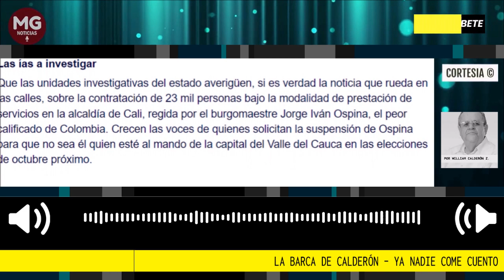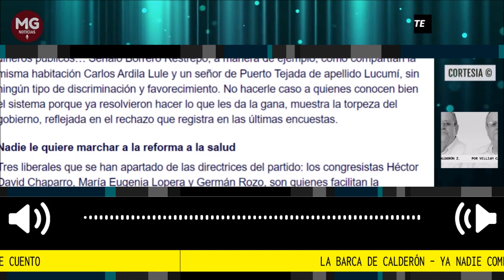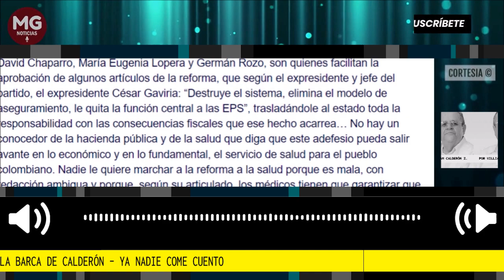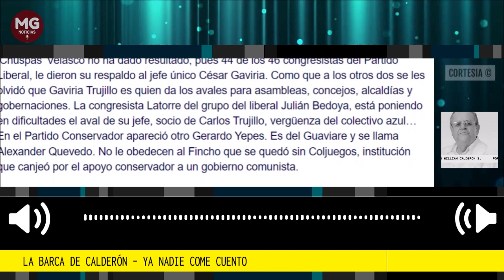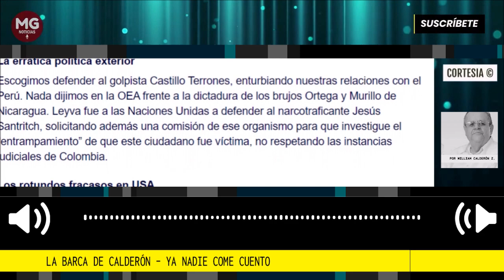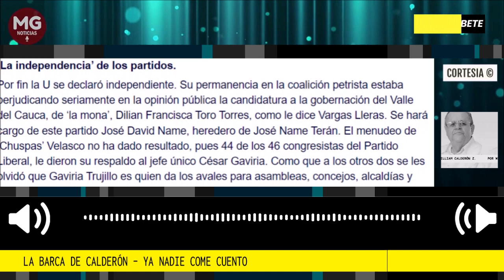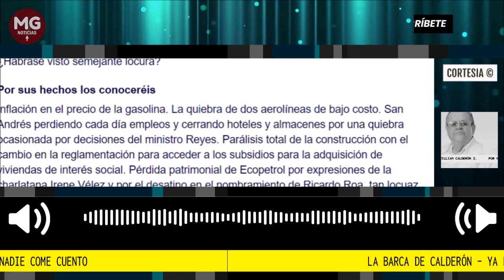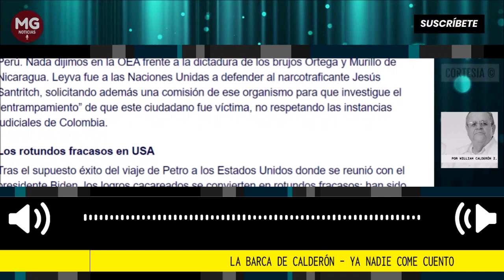YA NADIE COME CUENTO 🛑 Por William Calderón Z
Según la Organización Mundial de la Salud, el sistema de salud colombiano es el mejor de América. Está por encima del de Estados Unidos, Canadá y obviamente del aseguramiento en salud de Cuba. Pero la mentirosa Corcho y el energúmeno Jaramillo, siguen haciéndole creer a quienes se mueven no con la razón sino con las emociones primarias, que acabando el aseguramiento protegen a los pobres de la expoliación y del maltrato de las EPS, porque: “la salud es un derecho y no un negocio”.
columna William Calderón Z